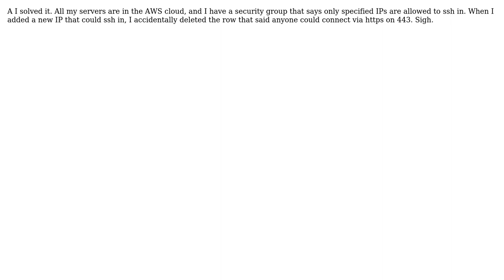Has anyone seen https suddenly stop working?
With thanks & praise to God, and with thanks to the many people who have made this project possible! You are responsible for your own actions.